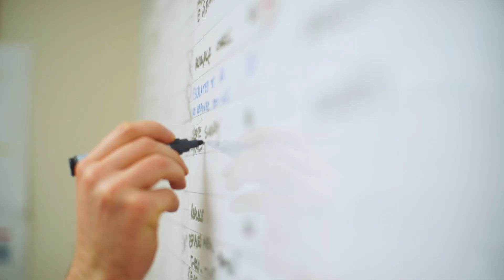Meet Fleet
A day in the life of our Fleet Team, who work collaboratively to improve Performance and support the V/Line Customer Charter.